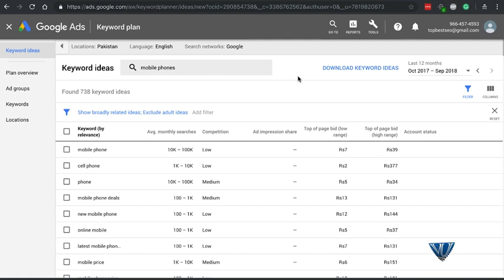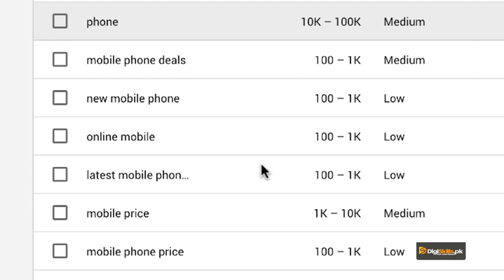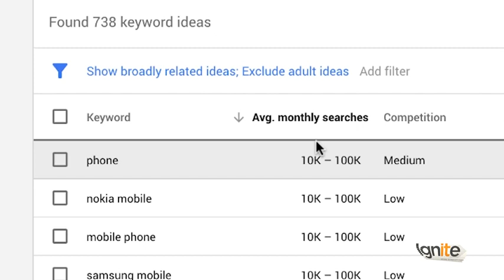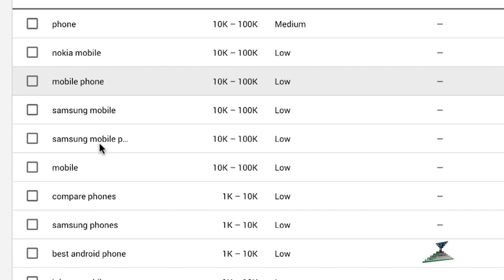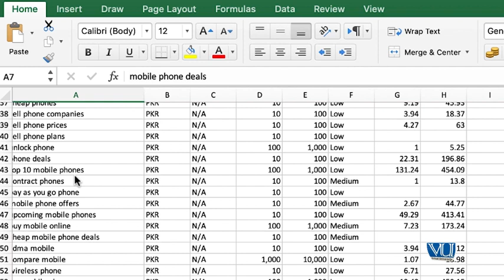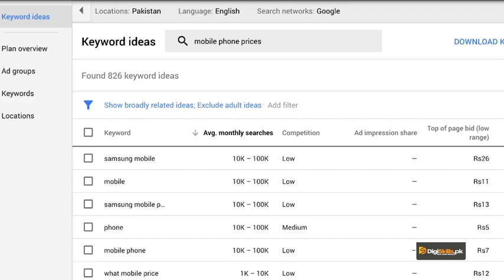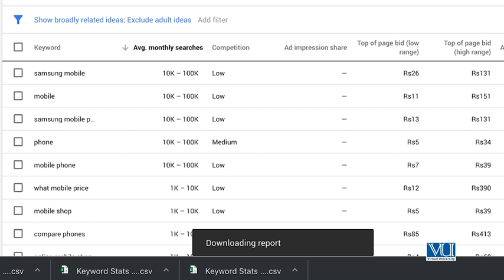35 SEO eyword research